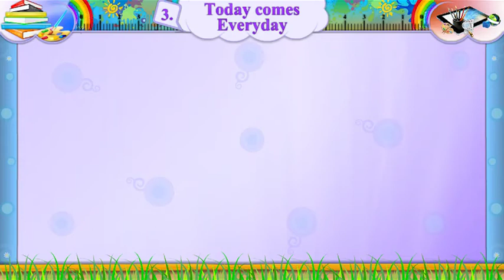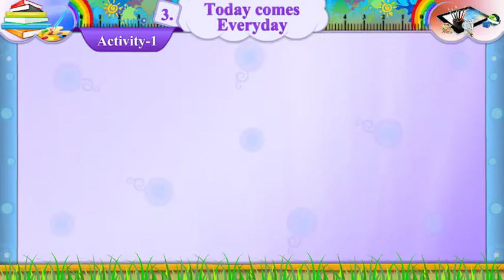STD-7 SEM-2 UNIT-3 ACT-1